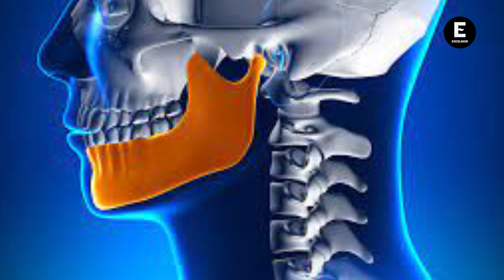Christian Nodal se disloca la mandíbula, ¿está grave? preguntan en redes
¿Qué es la dislocación o desplazamiento de la mandíbula y cómo puede ocurrir?, aquí te contamos todos los detalles.